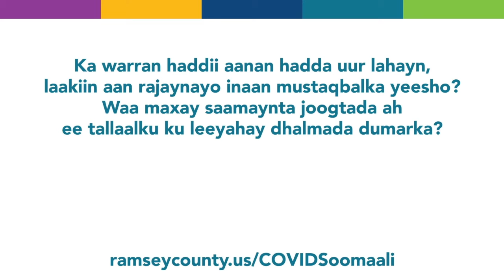Somali Vaccine Pregnancy Video 1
What if I’m not pregnant now, but hope to be in the future?
What is the lasting effect of the vaccine on fertility in women?

Ka warran haddii aanan hadda uur lahayn, laakiin aan rajaynayo inaan mustaqbalka yeesho?
Waa maxay saamaynta joogtada ah ee tallaalku ku leeyahay dhalmada dumarka?